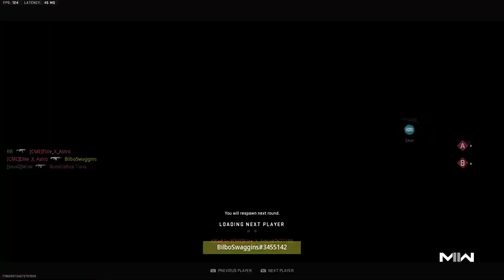Hotel SND - Comeback